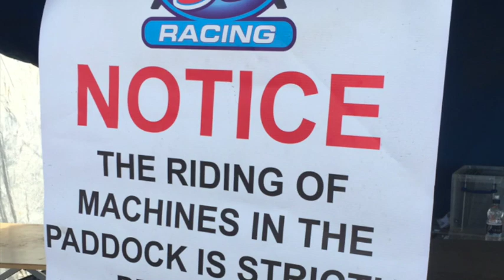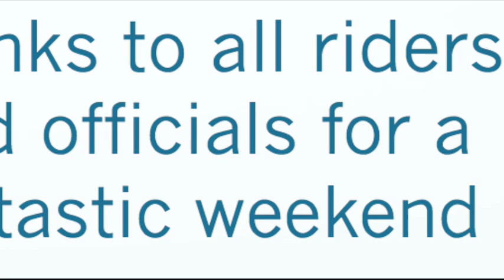Team 90 FatCats 26 & 27 September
This video is about Team 90 FatCats 26 & 27 September